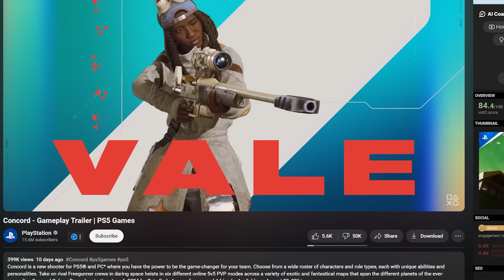This NEW FPS is taking on the Entire Industry...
Delta Force Hawk Ops is taking on the entire FPS Industry with it's remake of the Black Hawk Down campaign, Extraction Mode and Massive All Out War mode. Are you excited for Delta Force?